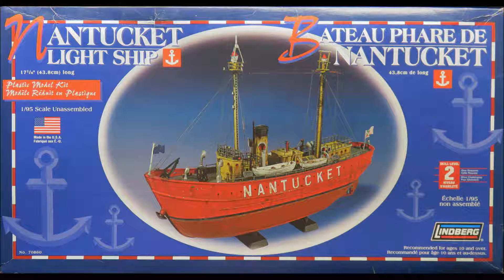1/95 Lindberg Nantucket Light Ship Kit# 70860